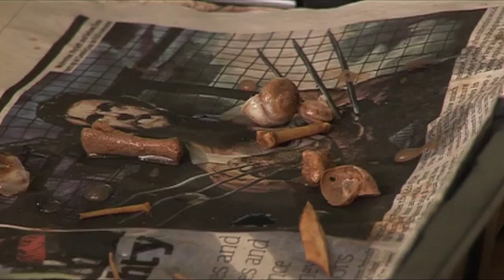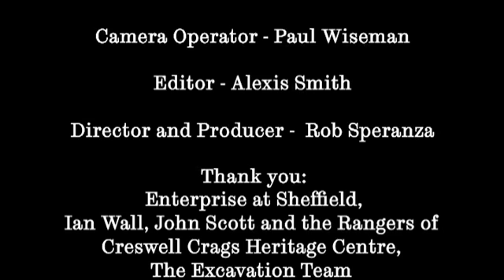Creswell Crags - Presentations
The University of Sheffield - Department Of Archaeology

Modern Excacations Outside Church Hole Cave at Creswell Crags:
Student Presentations 2008

Directed by: Rob Speranza
SYFN, 2009